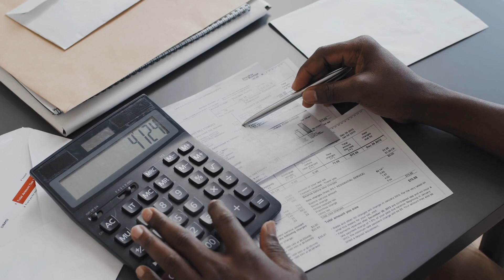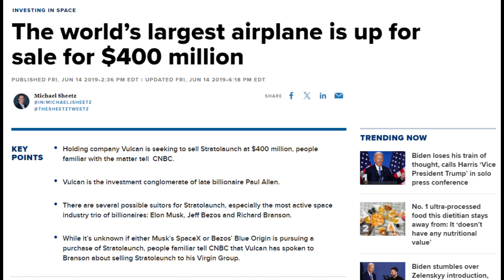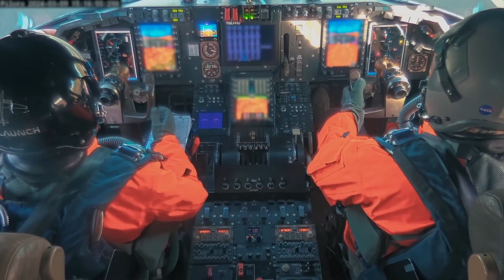World's largest airplane, Stratolaunch Roc